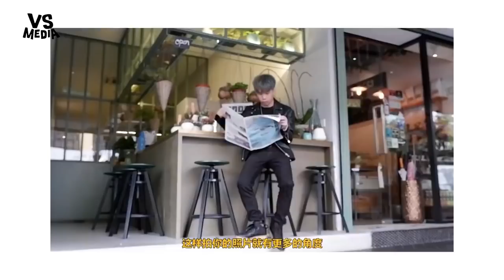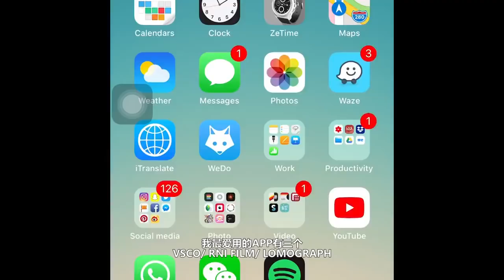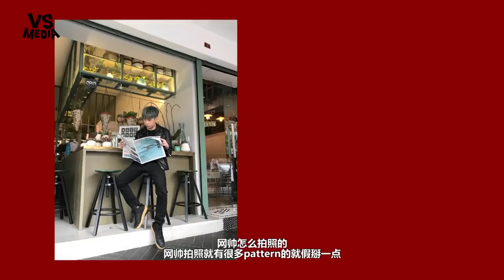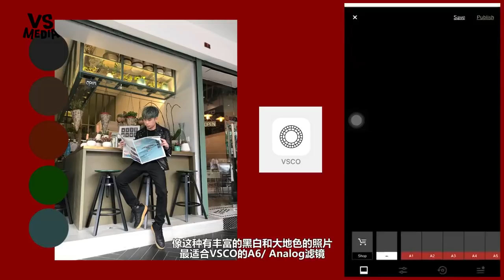偏冷色調才有質感！IG達人不說的照片調色技巧大公開《VS MEDIA》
學起來保證你ig的愛心從2增加到...5...（綜藝摔